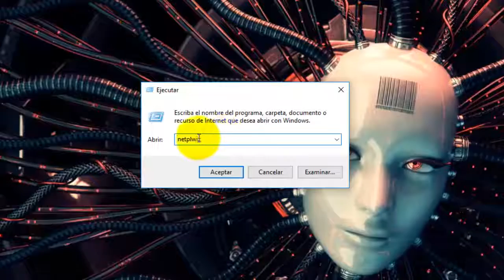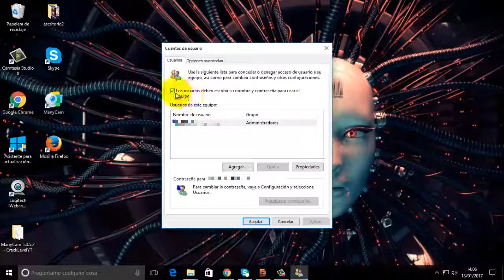Entrar en Windows 10 sin contraseña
iniciar sesión en Windows 10 sin tener que ingresar una contraseña

Pincha con el botón derecho sobre el menú Inicio de Windows y elige Ejecutar. Se abre la ventana "Ejecutar". Escribe en ella netplwiz y pulsa Intro.

Habilitar Los usuarios deben escribir su nombre y contraseña para usar el equipo

Cualquier duda me la puedes dejar saber por los comentarios!